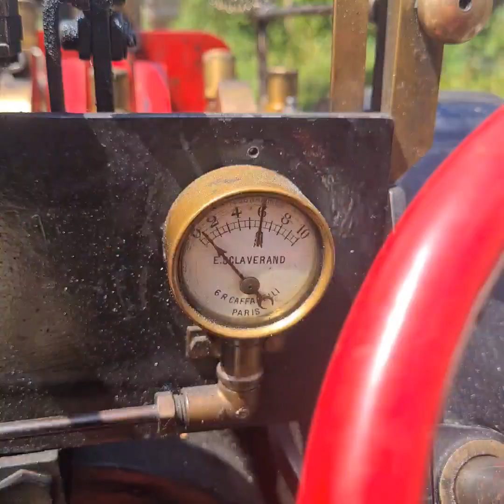leasurely monday afternoon on the 3" freelance Burrell steam tractor